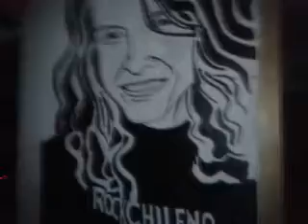Diploide en HORUS ROCK BAR 17 oct 2014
lagunillas
coronel

chile